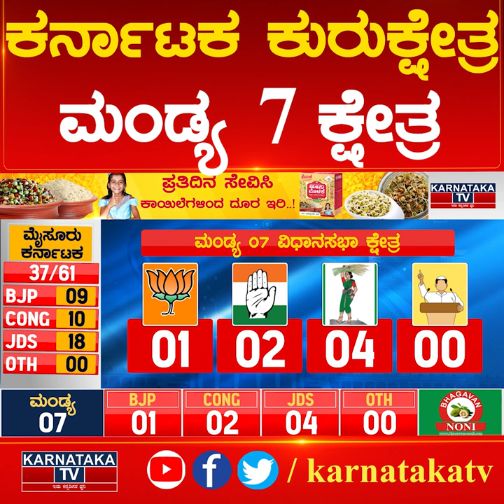ಮಂಡ್ಯ 7 ಕ್ಷೇತ್ರ ಮದಗಜಗಳ ಕಾಳಗ | Karnataka Election Survey | Karnataka News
ಮಂಡ್ಯ 7 ಕ್ಷೇತ್ರ  ಮದಗಜಗಳ ಕಾಳಗ | Karnataka News